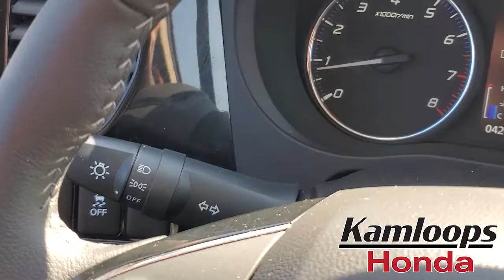2019 Mitsubishi Outlander ES - One Owner/Accident Free/NON-Smoker/Pet-Free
Stock
For more information regarding this 2019 Mitsubishi Outlander ES, please visit our